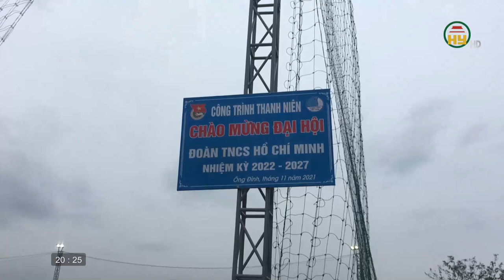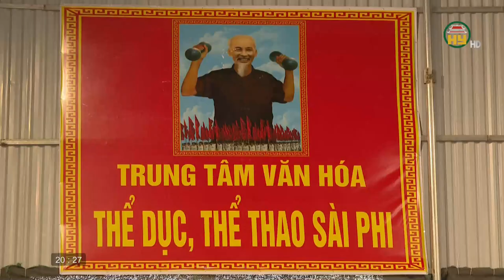Thể thao Hưng Yên ngày 03/03/2022